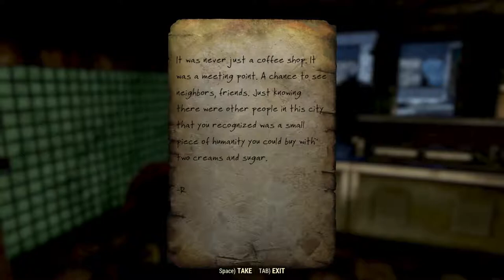Fallout 76 Part 136 - Level 65 Player Souliliquy - 60fps First Time Play No Commentary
My preferred gaming rig is the Shadow cloud PC, and you can play Windows-only games you already own on any PC, Mac, Linux box, smartphone (iOS or Android) or the Apple TV for a low monthly fee